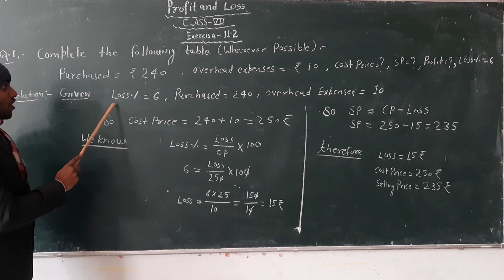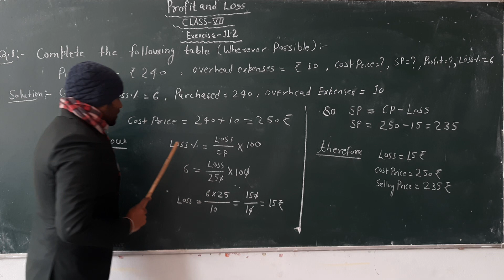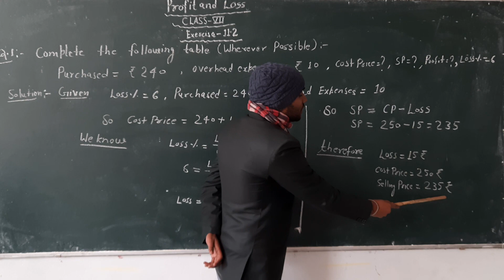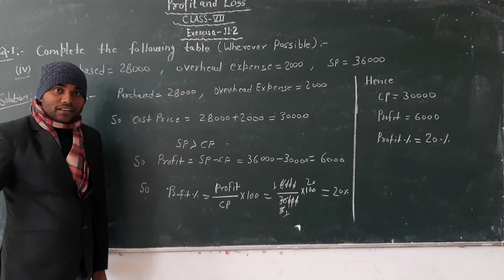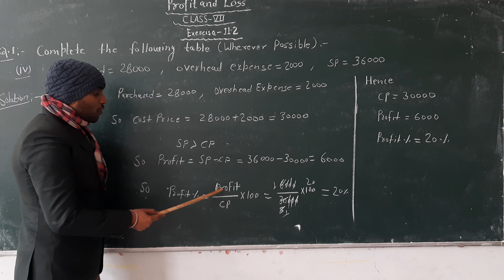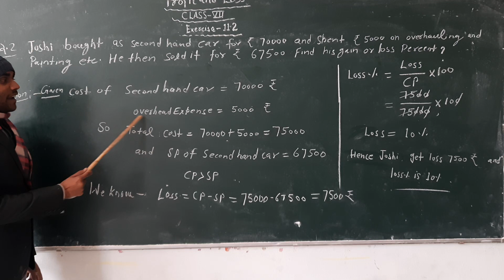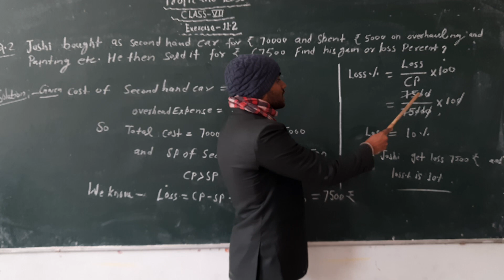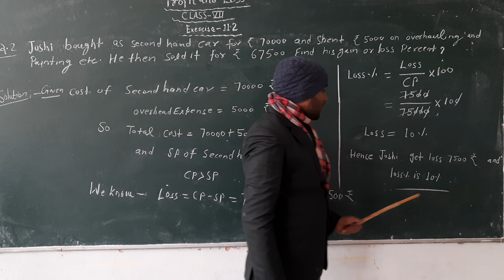Profit and Loss exercise "11.2"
maths play
maths play
maths play
maths play